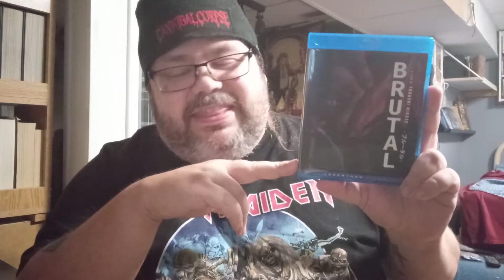Week 422 : (YouTube Letters) : Brutal reviewed by BDG Reviews